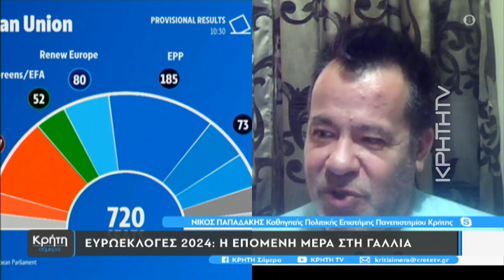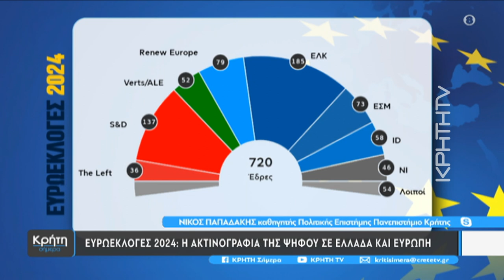ΕΥΡΩΕΚΛΟΓΕΣ 2024: Η ακτινογραφία της ψήφου σε Ελλάδα και Ευρώπη